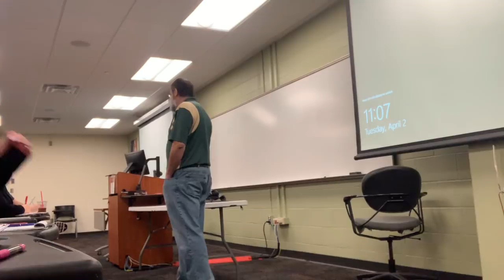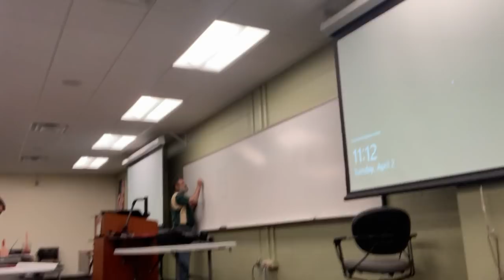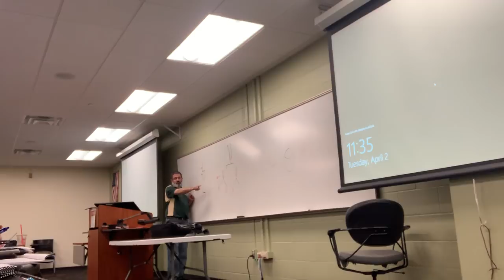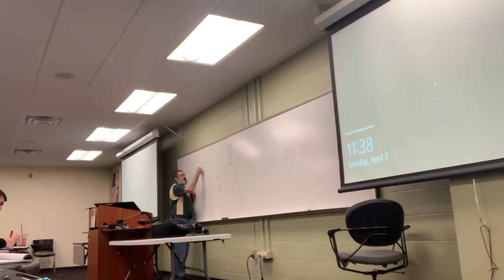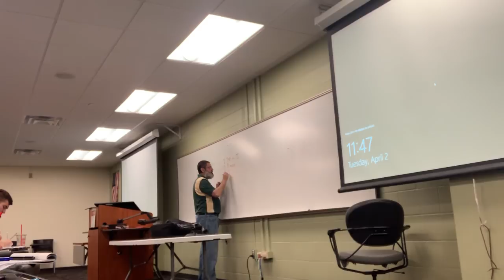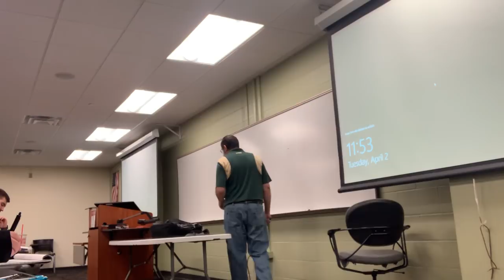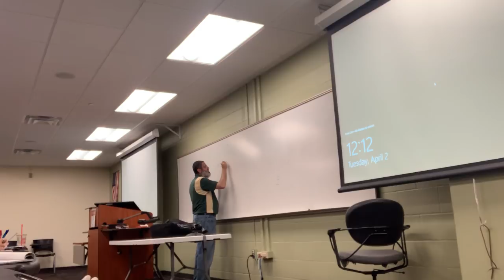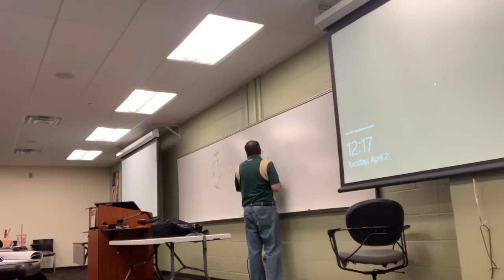Genetics M.E.E.T. Session Exam 3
Dr. El-Rady online section spring 2019